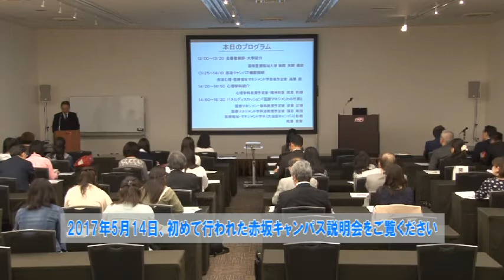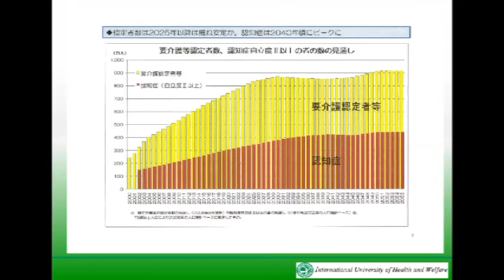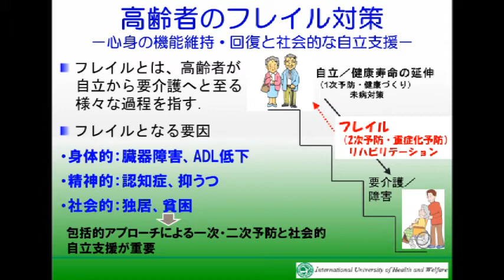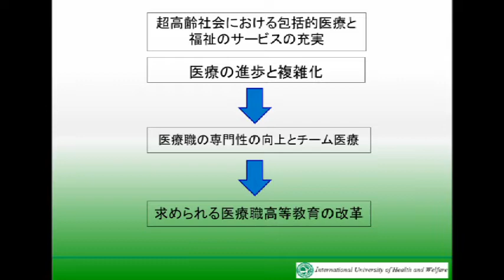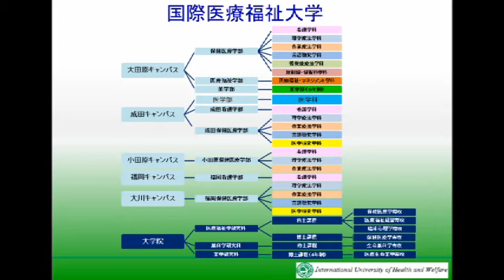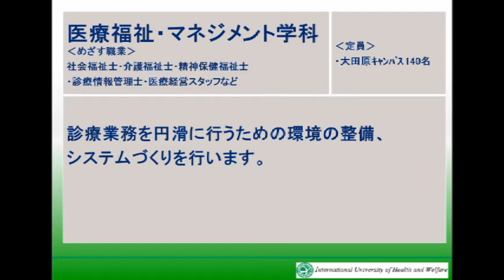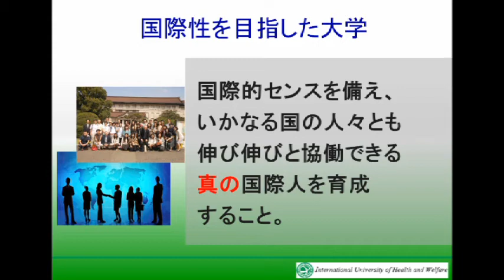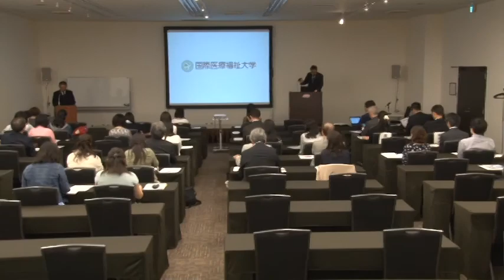東京赤坂キャンパス説明会「大学紹介」